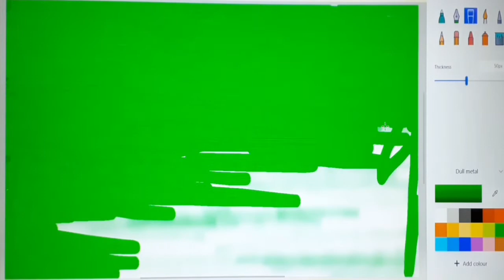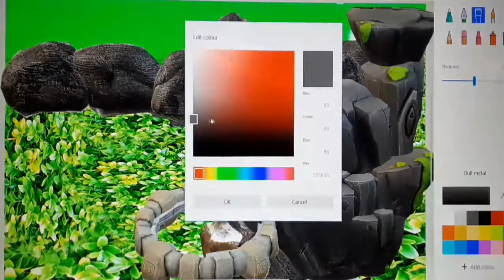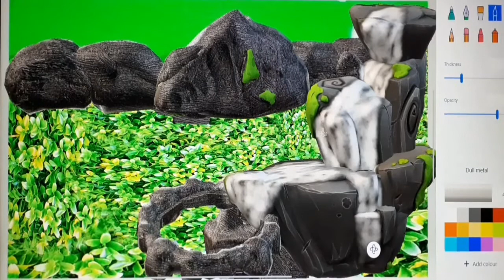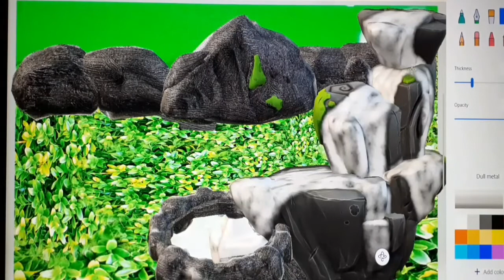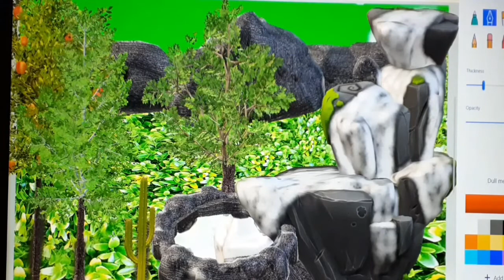Wonderful waterfalls landscape painting 👌👌👌👌👌👌👏👏👏for how to draw watch the video completely👍👍👍👍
It's really wonderful waterfalls landscape painting. Guys for how to draw at your home watch the video completely till the end.